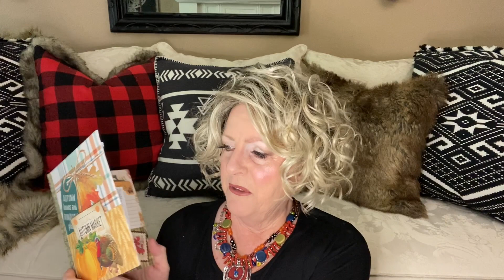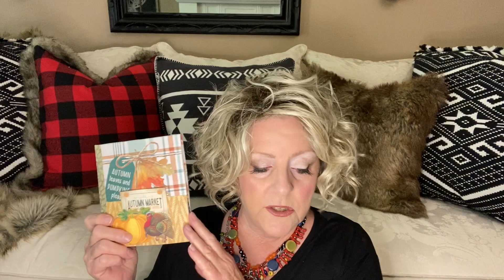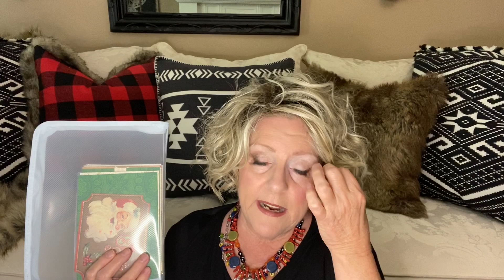Countdown to Christmas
Today I’ll share my to do list to finish before Thanksgiving 🥰